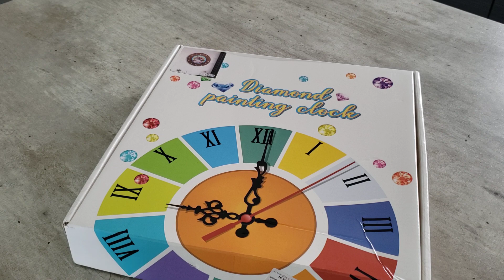Diamond Painting Unboxing partenariat colorfuldiy #5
lien de la boutique Colorfuldiy

lien de mon groupe Facebook Nos Passions sans Pression

Clara Guiochet